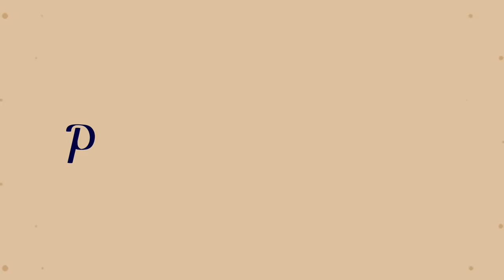DIY Hair Clips/Bobby Pins Using Nail Polish | Hobby Vlogs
We bring to you an easy way to make your boring bobby pins into interesting hair clips with the help of some unused nail polishes around the house :)